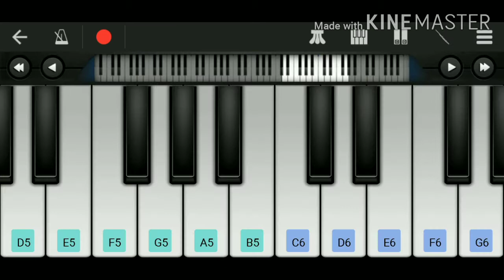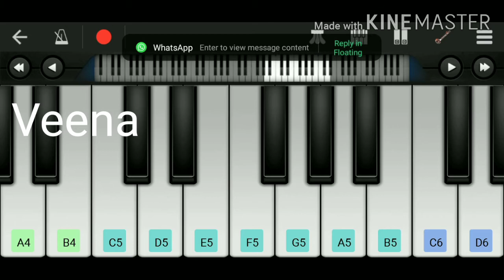Kaththi villian entry bgm in walkband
Used instruments
1: violin
2: Dance drum kit
3: flute
4: veena